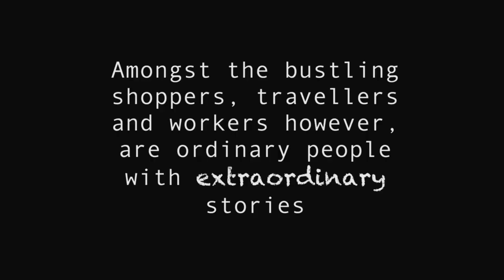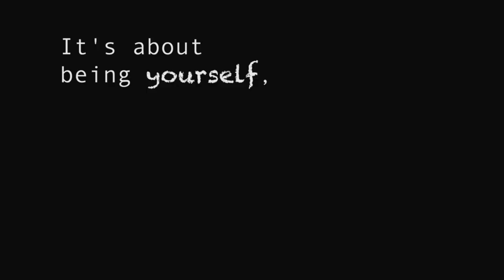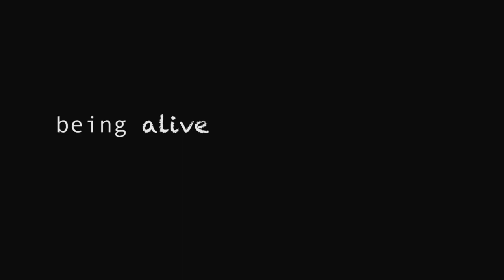Singapore Underground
Documentary for PCP Film Course

A different side of Singapore, the Singapore Underground

THANKS TO ALL THOSE WHO LET ME FILM THEM!